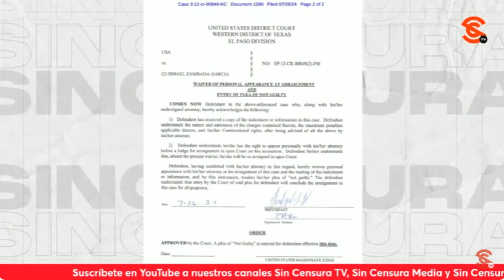NO DEBERÍA SORPRENDERNOS QUE MÉXICO NO ESTUVIERA ENTERADO DE DETENCIÓN DE “EL MAYO”: JESÚS GARCÍA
¿Sorprende que se admita que no se sabe si fue entrega o captura la detención en Estados Unidos de Ismael “El Mayo” Zambada y Joaquín Guzmán López? El periodista Jesús García nos plantea que sorprende pero no extraña, pues lo que podría pasar es que “El Mayo” está en negociaciones sobre su proceso